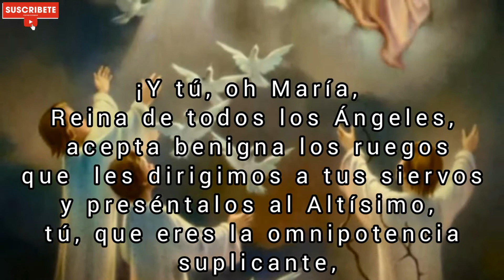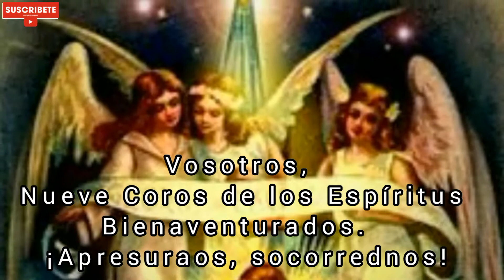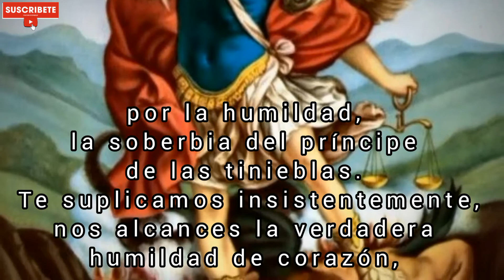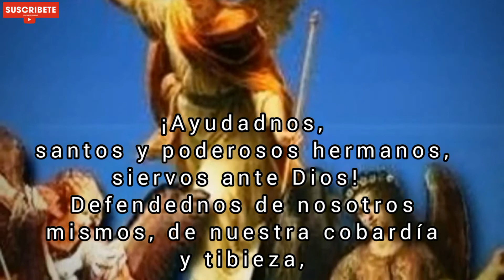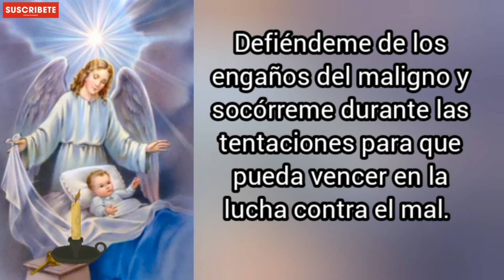Oración a los Ángeles de Dios, martes 14 de Diciembre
rueguen por nosotros hermosos Ángeles y Arcángeles